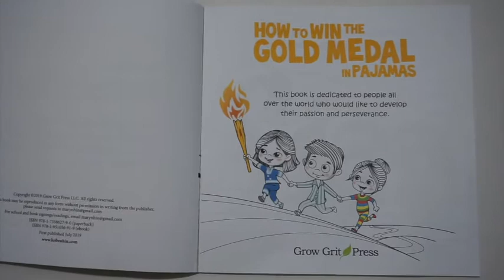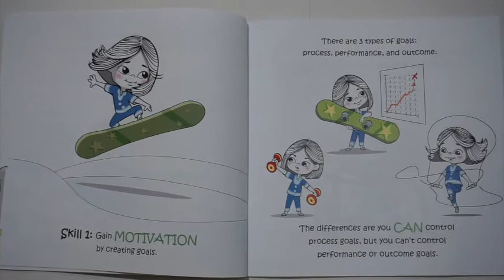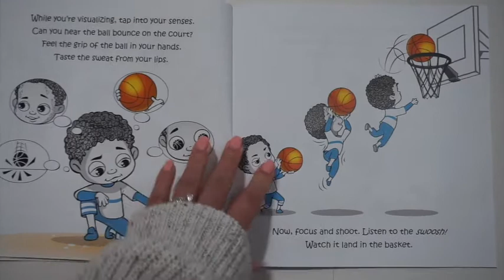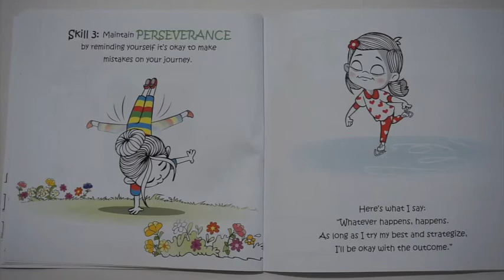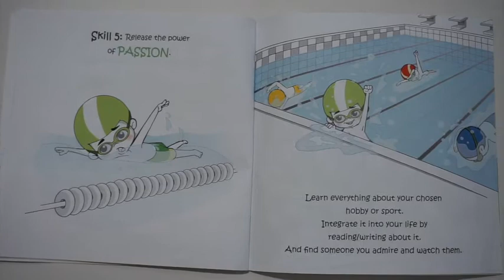How To Win The Gold Medal In Pajamas Read Aloud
This is a read aloud of the story How To Win The Gold Medal In Pajamas written by Kobe and Mary Nhin. This story was Illustrated by Milena Salieri.